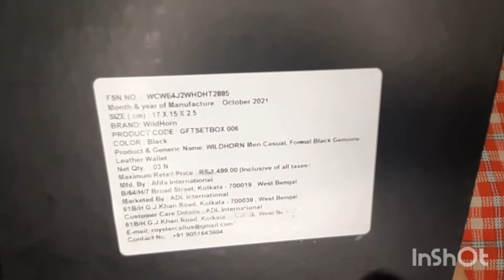WILDHORN Wallet & Belt Combo Unboxing And Review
Take a look at this WILDHORN Wallet & Belt Combo on Flipkart

Hey Guys,

New Review Video On WILDHORN Wallet & Belt Combo is up